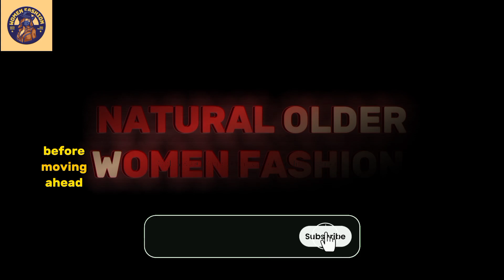Natural Older Woman OVER 60 💜 | Attractively Dressed ► 2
Tittle:- Older Woman Over 80 fashion | Older women over 60 | Natural old women over 70 fashion tips

NOTE- This channel shows what fashion and clothes older women can try,
All Images created by this channel by editing and Photoshop and with real human voiceover

Note 2:- If any yt creator want to create these kind of images then comment your details, we will talk

Natural Older Woman Over 60 Attractively Dressed Classy and elegant |Older women over 60 in stocking | older women over 80

This video shows the fashionable ladies and their outfits for women..

Check channel about section for details